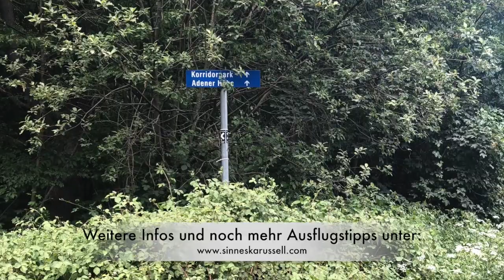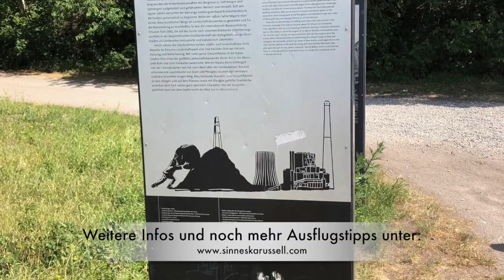Das Sinneskarussell: Ausflugsziele für Familien in NRW. Die Halde Großes Holz in Bergkamen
Ein paar Impressionen von unserem Ausflug im Mai 2020. weitere Infos und DIY Spielmaterial und Ideen für euren eigenen Ausflug zur Halde.

Wenn euch gefällt, was wir machen, dann schaut doch vielleicht auch mal auf unserer Seite oder unseren social media-Kanälen vorbei:
das_sinneskarussell auf Instagram
Das Sinneskarussell auf Facebook
das_sinneskarussell auf Pinterest
Das Sinneskarussell auf YouTube